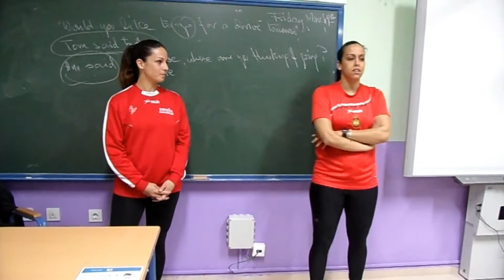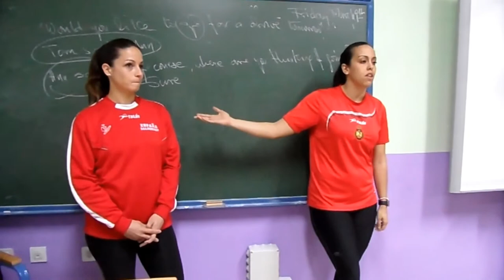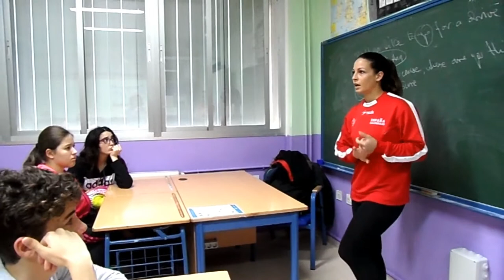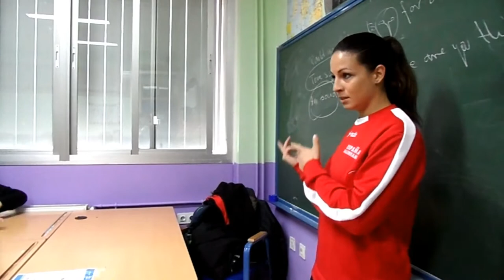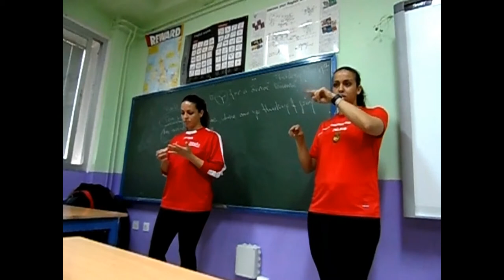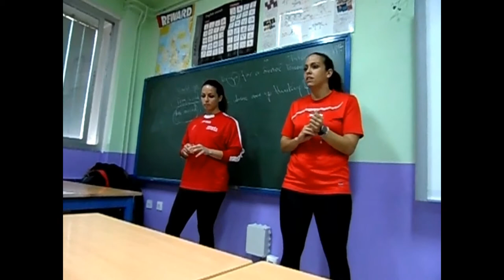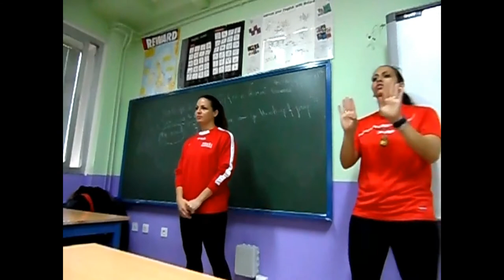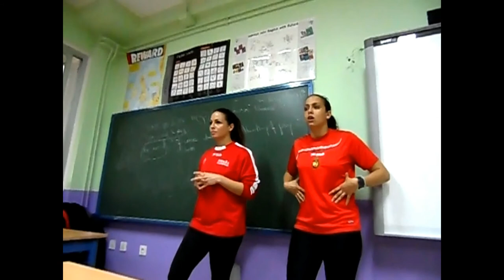CHARLA. LA MUJER EN EL DEPORTE. DÍA DE LA MUJER.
El alumnado asiste a una charla sobre la mujer en el deporte, en torno al día de la mujer.